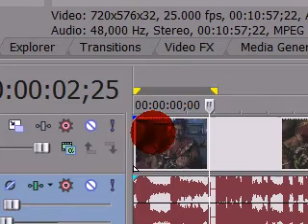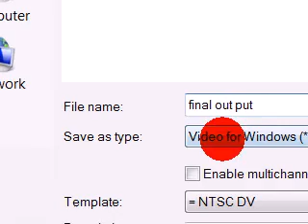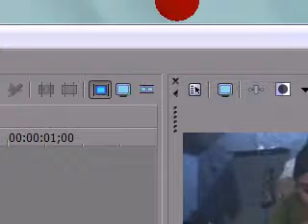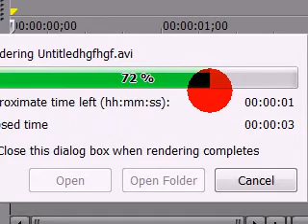How to Make final Output video ,Movie in Sony Vegas Pro -9(Hindi)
Easy tutorial to Make MOVIE After Editing is Done ,How to Export video From Sony Vegas Pro .